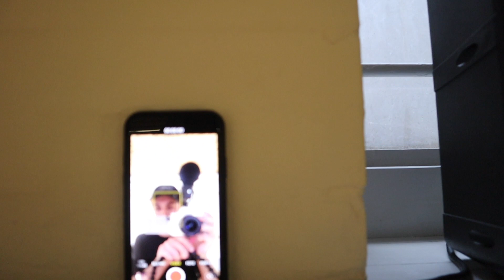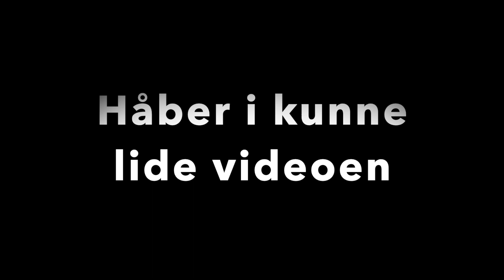MIN FØRSTE DANSETIME - Tiktok Dance